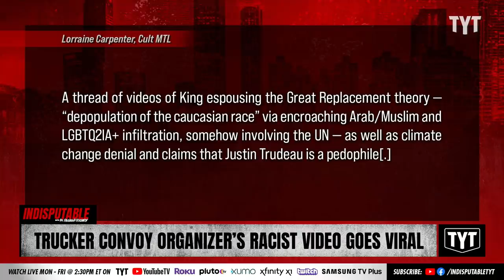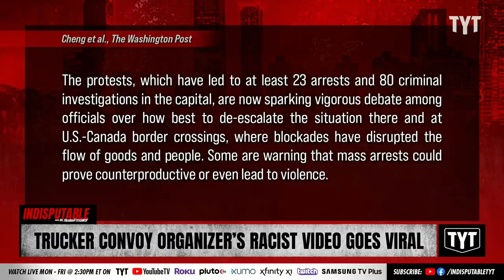Anti-Vax Trucker Convoy REVEALS White Supremacist Views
An anti-vax trucker convoy leader reveals their white supremacist views. Dr. Rashad Richey discusses on Indisputable.

"A 2019 video of Canadian trucker convoy organizer Pat King reveals that the western separatist’s fantasy-world ideology predated the pandemic. A thread of videos of King espousing the Great Replacement theory — “depopulation of the caucasian race” via encroaching Arab/Muslim and LGBTQ2IA+ infiltration, somehow involving the UN — as well as climate change denial and claims that Justin Trudeau is a pedophile, can be seen below."

Hosts: Dr. Rashad Richey, Francesca Fiorentini

Cast: Dr. Rashad Richey, Francesca Fiorentini

220210__ID03